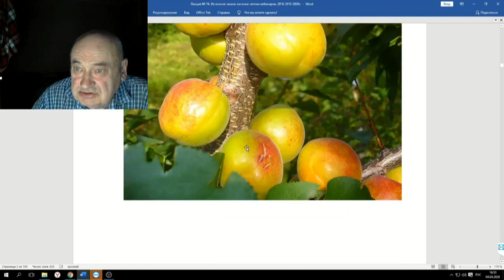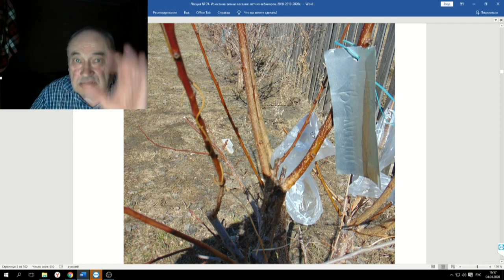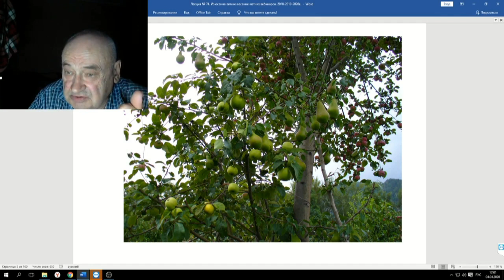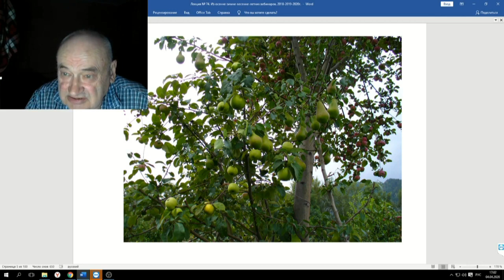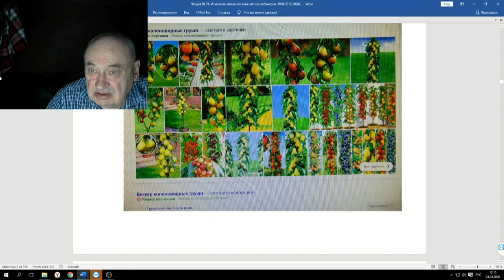74 ч 03 Хотите стать волшебником